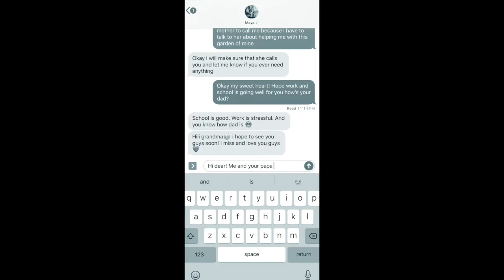Stop The Texts. Stop The Wrecks. (15 Sec.) Public Service Announcement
Stop The Texts. Stop The Wrecks. (15 Sec.) Public Service Announcement Homework creation